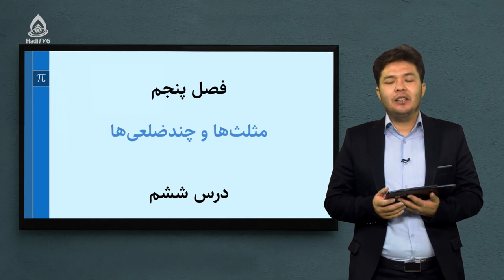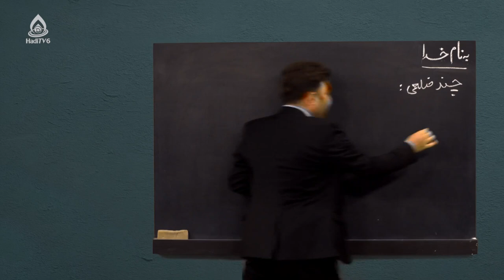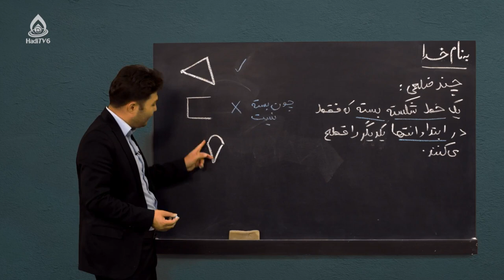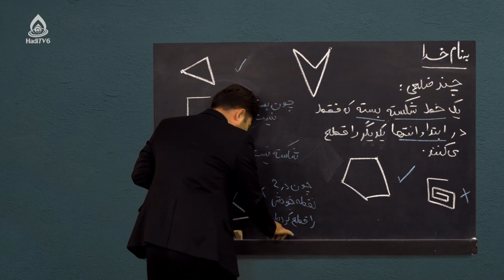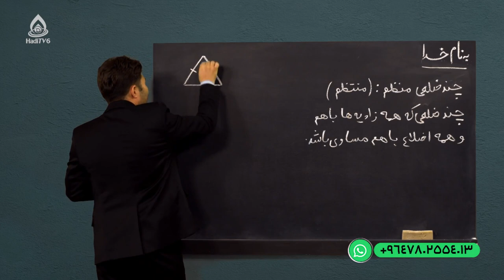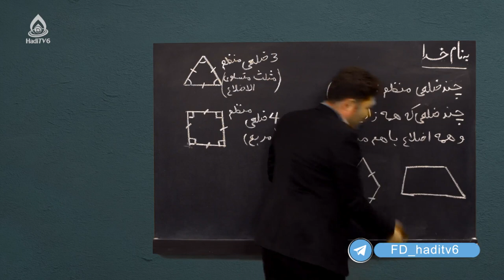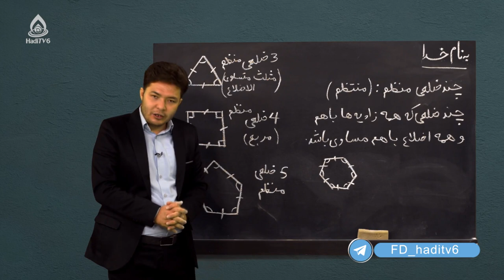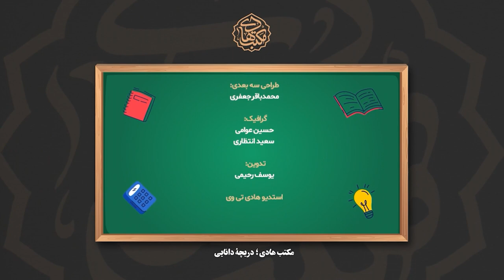کتاب ریاضی صنف هفتم، درس بیست‌وهفتم (چندضلعی‌ها)